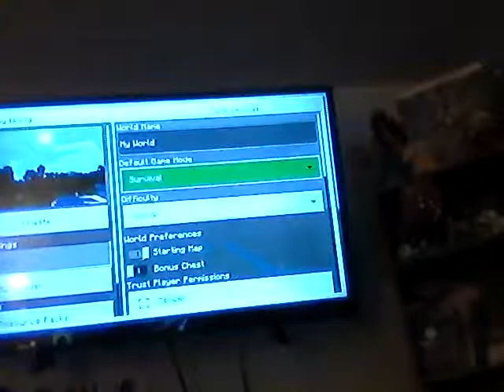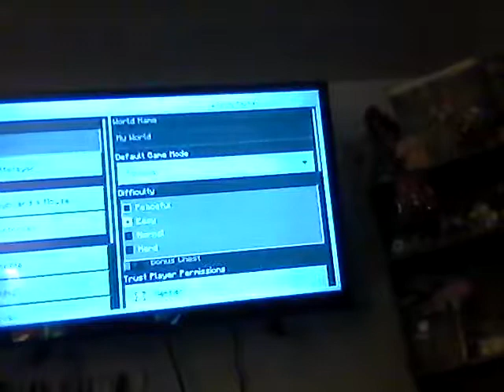minecraft survival season 1 ep 1